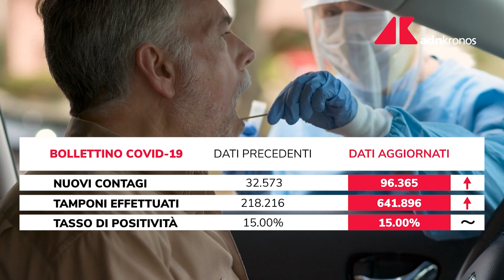Covid Italia, il bollettino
I dati delle ultime 24 ore.